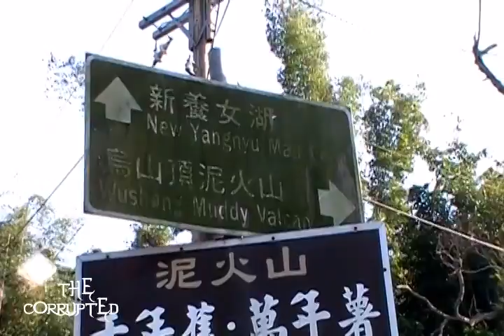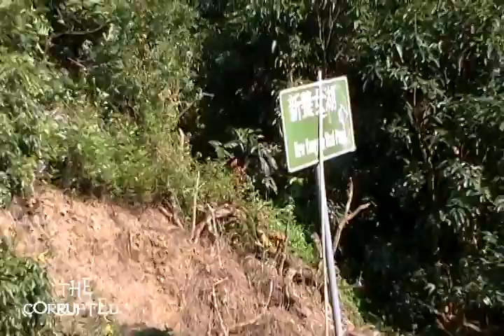高雄縣泥火山 Mud volcanoes in Kaohsiung County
if you wanna see photos of places like this :)
Wushanding mud volcano, Yangyu mud pond, Yanchao badlands and 雞冠 Jiguan (cockscomb) mountain.
Here's some info about how to get to these places in Kaohsiung county: